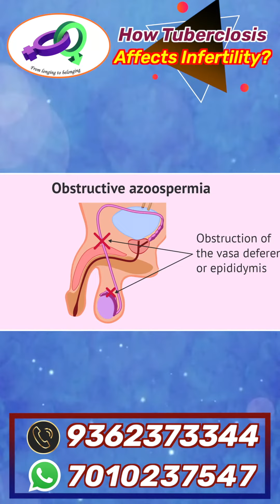How Tuberculosis affects infertility? | Causes, Symptoms & Treatments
Welcome To Vamsam Fertility Centre Official YouTube Channel
Vamsam Fertility Research Centre was founded in 2007 by Dr.Paramasivam and Dr.Silambuchelvi whose vision of providing high quality, comprehensive, infertility treatment delivered with compassion and personalized care is the cornerstone of our fertility center.

Infertility can be stressful time for couples and many studies reflect the negative impact this can have on success. VFRC is dedicated to making your journey an easier one. Our philosophy is to provide the highest standard of individualized medical care combined with a stress-free approach. This is reflected in our highest success rates with our couples achieving their dream of having a baby. We at Vamsam Fertility Research Centre will not only help you become pregnant, but also help you carry out your baby full term. This holistic approach is one of the many factors that set us apart from other centers.